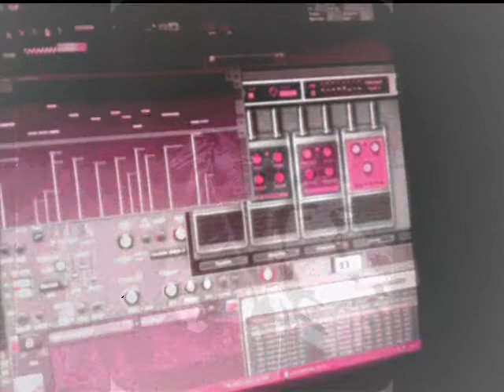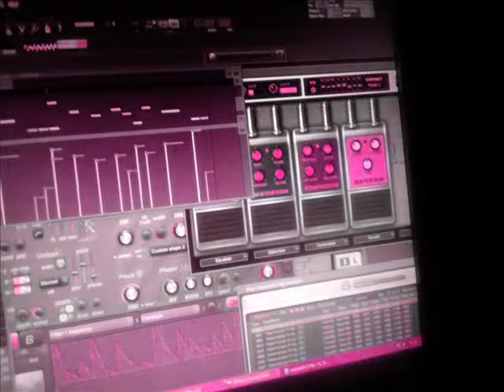Piece of me (first sounds)